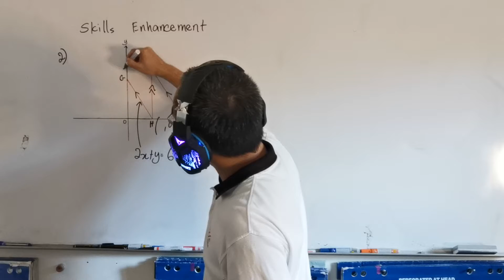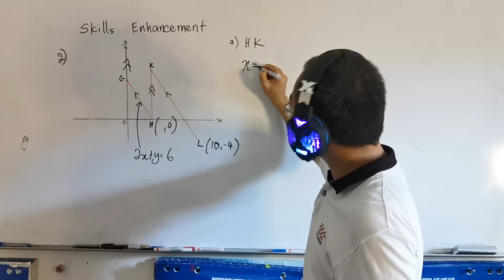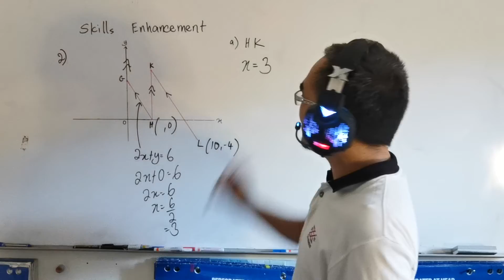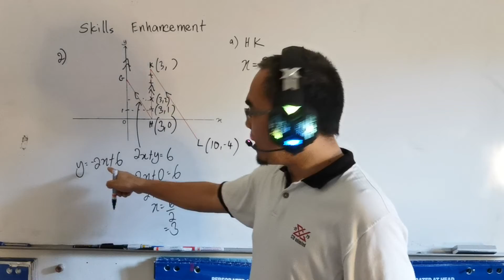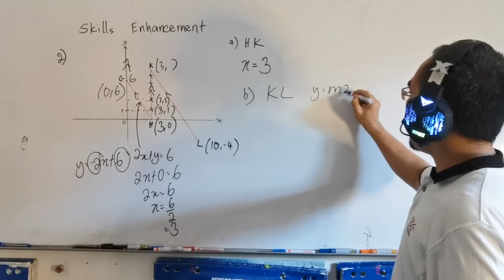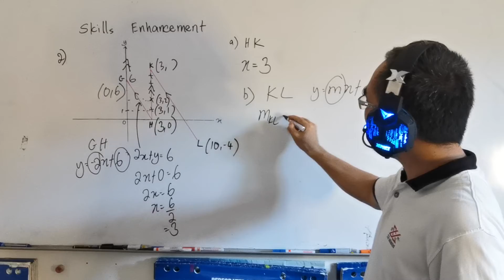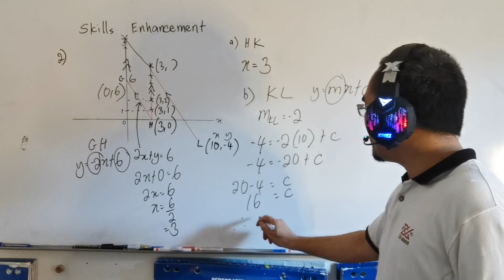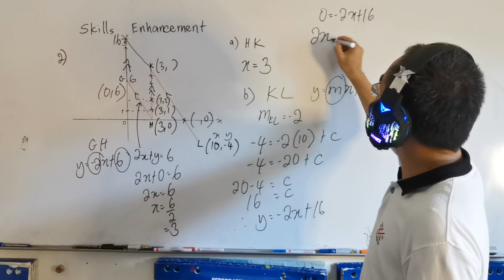Skills Enhancement Chapter 9 / Equation of a straight line parallel to another line / x intercept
The question is taken from kssm Mathematics Form 3, skills enhancement chapter 9 NO 2 at page 247.

Soalan ini didapati daripada buku teks Matematik Tingkatan 3, mahir diri Bab 9, No 2, muka surat